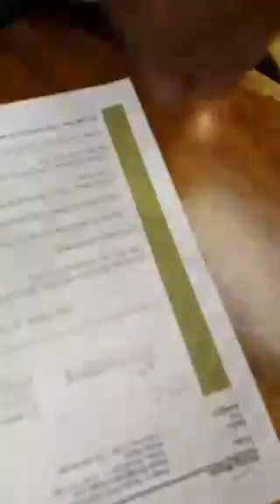How To Get More Listings